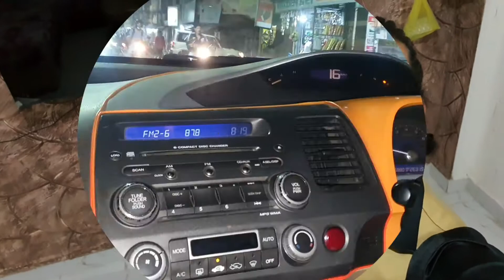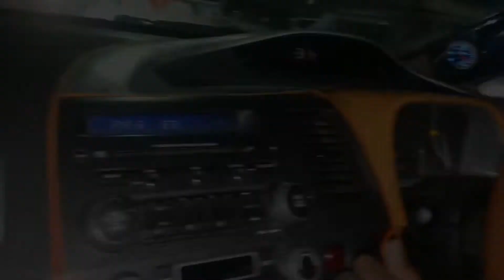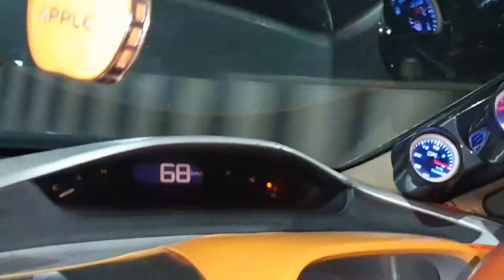Birthday Vlog Fun With Team Members